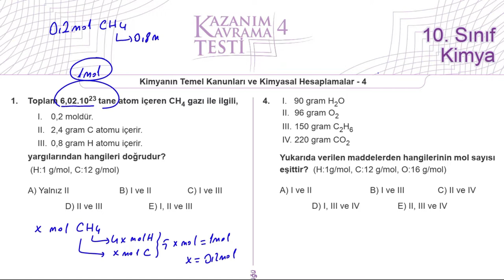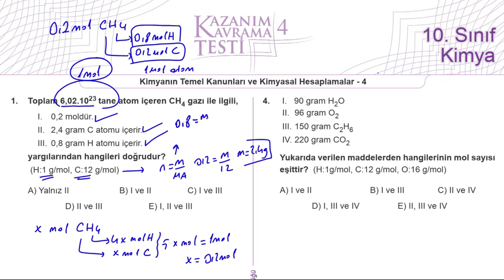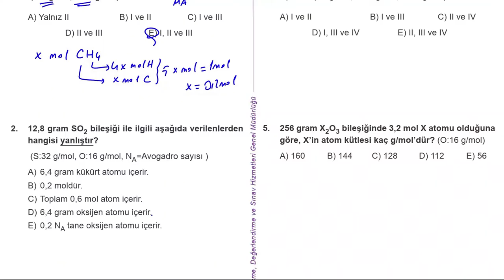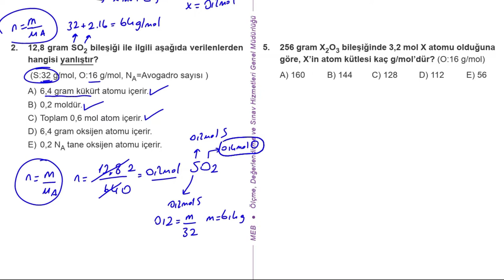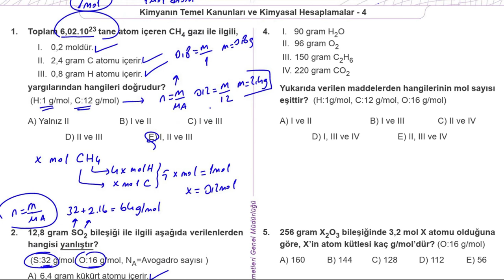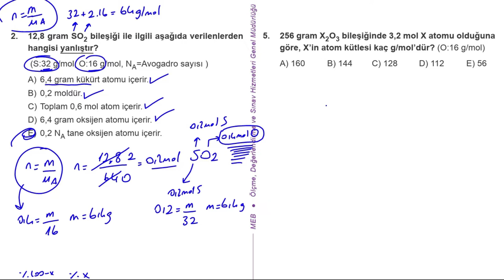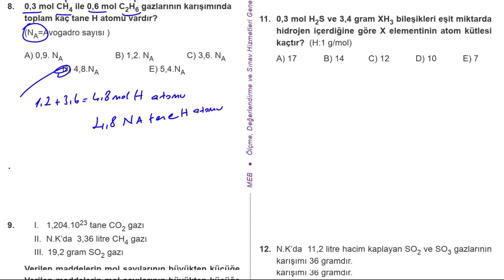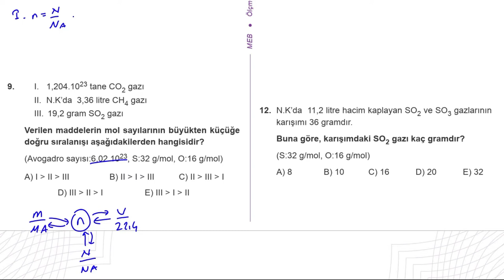10. Sınıf Kimya Kazanım Kavrama Testi - 4 Kimyanın Temel Kanunları ve Kimyasal Hesaplamalar - 4 2023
10. Sınıf Kimya Kazanım Kavrama Testi - 4 Kimyanın Temel Kanunları ve Kimyasal Hesaplamalar - 4 'ün ayrıntılı çözümü.